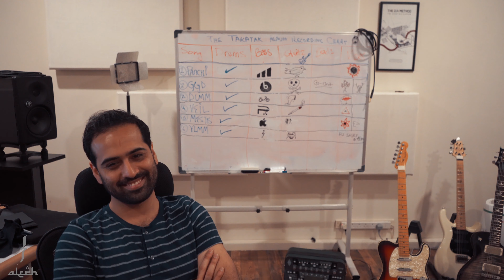Introducing The D/A Method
A for Aleph x The D/A Method

The production team at A for Aleph, Umair, Istvan and Danny, are all part of the progressive rock band, The D/A Method, along with Talha Alvie and Usama Siddiq who are both based outside Pakistan. The band has been, over the past 18 months, working on completing their third full length record, and first fully self produced one, titled 'Sanctuary'.

Here is a first look behind the scenes from the the band's sessions in the studio during the summer of 2019.

The album is due to be released later this year.

The band's first two albums, 2015's 'The Great Disillusion' and 2017's 'The Desert Road' are available on all major streaming platforms linked below: